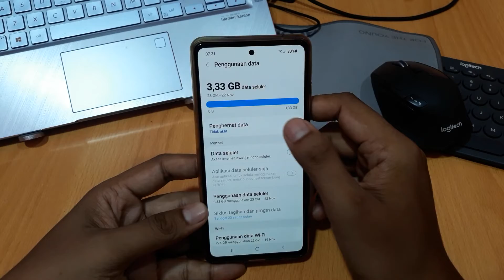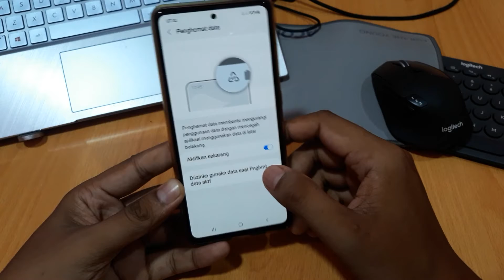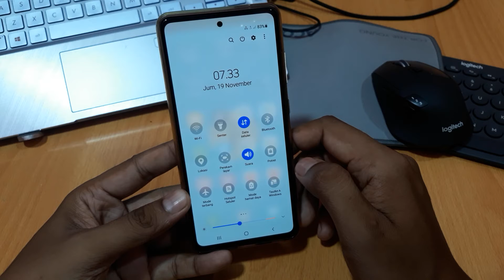Cara mematikan penghemat data di samsung